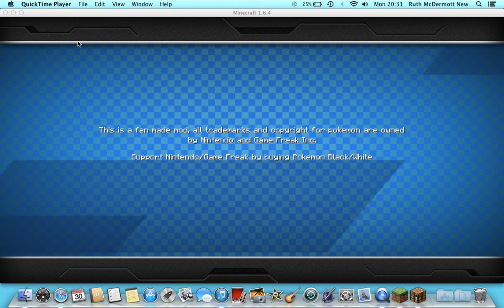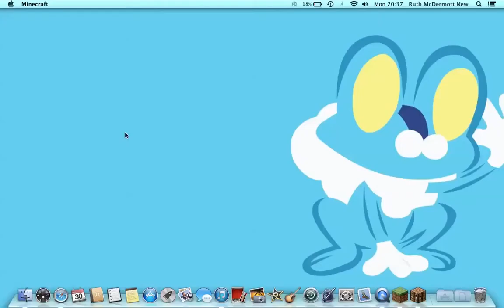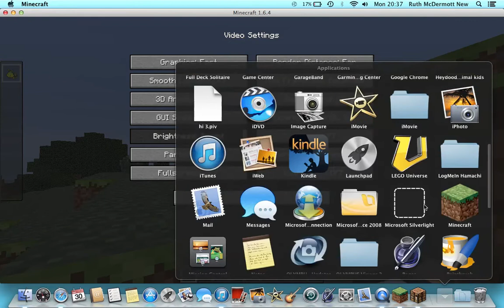Pixelmon Episode 1: TURTWIG! I CHOOSE YOU!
The First Episode In my Pixelmon LP! Enjoy!